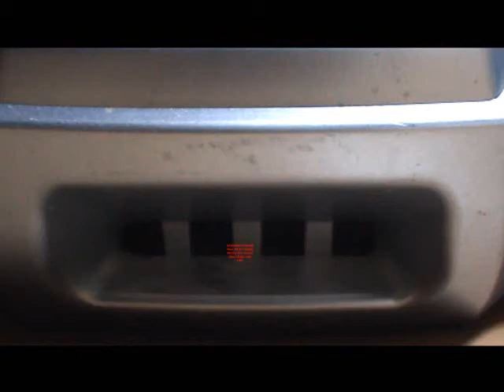JUTRO IMA TVOJE IME (F.Alispahić-A.Horozić) 1987..wmv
JUTRO IMA TVOJE IME * Prije 25 godina Fatmir Alispahić i Asim Horozić su napisali desetak pjesama koje su trebale imati funkciju songova u njihovom drugom mjuziklu (nakon „Raje s Mejdana"). Pjesma „Jutro ima tvoje ime" našla se na ploči „Pismo", tuzlanskog ansambla „Iskre" (Diskoton, 1989.), a 1992. je, u produkciji Muzičkog ateljea Tuzla, prepjevana u tada popularnu patriotsku pjesmu „Sloboda ima tvoje ime". Ovo je izvorna verzija te pjesme, u čijoj su izradi učestvovali stariji tuzlanski rokeri. Gitarski solo, po uzoru na tadašnji hit „The Final Countdown" odsvirao je Mire, a vokal je, po uzoru na Davida Coverdalea, otpjevao Željko Lešić. Godinama poslije Asim Horozić je evropsku reputaciju u ozbiljnoj muzici izgradio upotrebom bosanskih, sevdalijskih motiva, a na ovoj pjesmi se vidi kako miruh sevdalinke može biti plodotvoran i originalan u rock'n'rollu. Od pjesama autorskog tandema Alispahić-Horozić, koje su nastale 1987. godine, pjesma „Gledam tvoje oči" je završila na albumu „Rapsodije", pjesma „Čuvaj se sine" je više puta snimana i izvođena čak i u aranžmanu ozbiljne muzike, a nekoliko interesantnih pjesama će tek nakon 25 godina biti predstavljene javnosti putem you tube kanala TvTuzland.